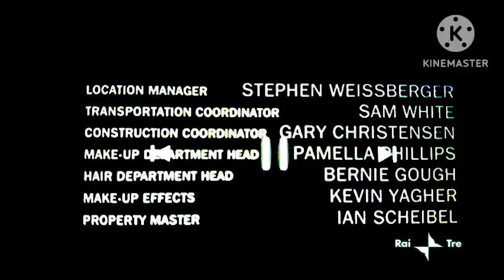Josephson Entertainment.EXE/Far Field Productions Nightmares/20th Century Fox Television (666)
(For @HildaAUTTP2024, @nathantherugratsfan4020)